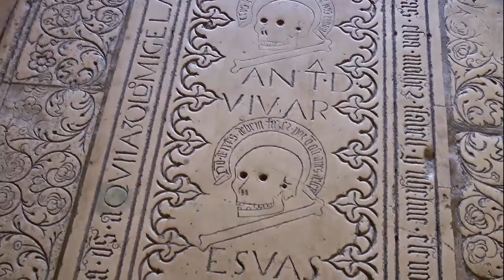Portogallo da amare: il Monastero di Batalha. Promessa mantenuta.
Costruito per una promessa, "l'Abbazia della Battaglia"  è la più bella architettura in stile  Manuelino, fulgido emblema di orgoglio portoghese ...